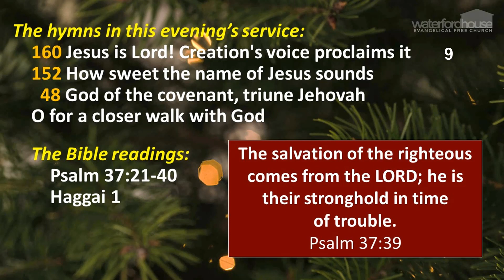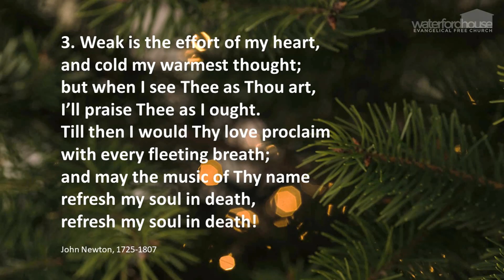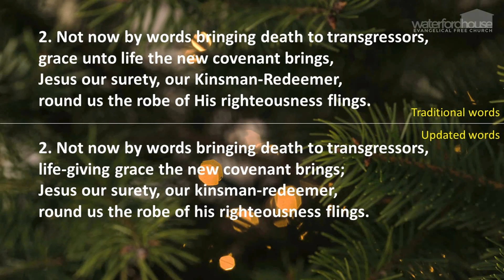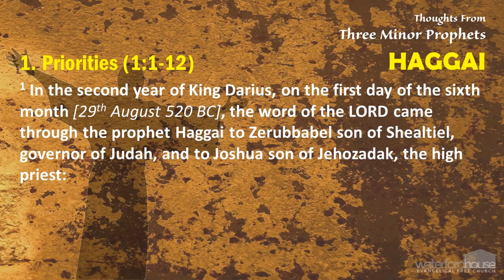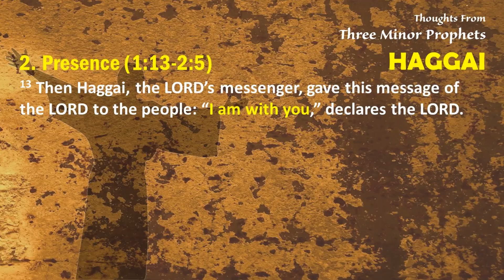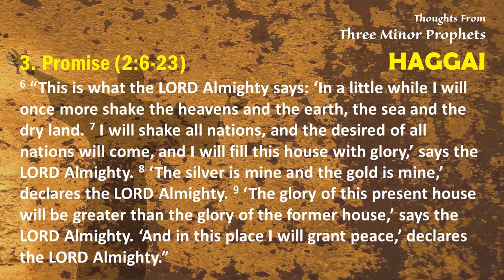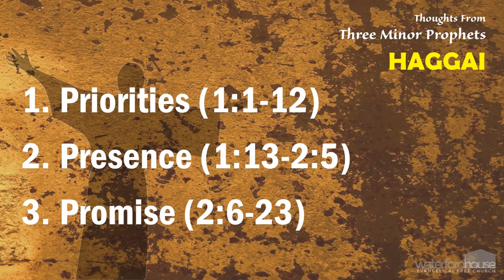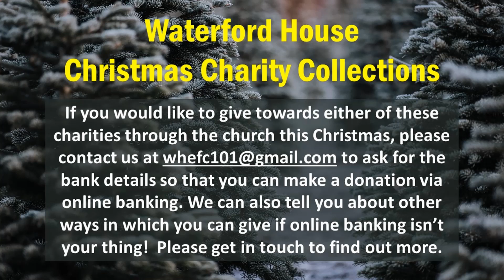Evening Service, Sunday 13th December 2020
As part of our service tonight we're taking our final look at one of the Minor Prophets in our brief "Thoughts from Three Minor Prophets" series: this evening it's Haggai. A PDF of the PowerPoint slides that accompanied this Sunday evening service can be emailed to you on request - please contact

Scripture quotations are taken from the HOLY BIBLE, NEW INTERNATIONAL VERSION. Used by permission of Hodder & Stoughton Ltd, a member of the Hodder Headline Group. “NIV” is a registered trademark of International Bible Society. UK trademark number 1448790.

Songs included in this video:
* Jesus is Lord! Creation’s voice proclaims it; by David J Mansell;
* How sweet the name of Jesus sounds; by John Newton
* God of the covenant, triune Jehovah; by Jessie F Webb
   Copyright Control
* O for a closer walk with God; by William Cowper, Adaptation & new music: Stuart Townend & Keith Getty